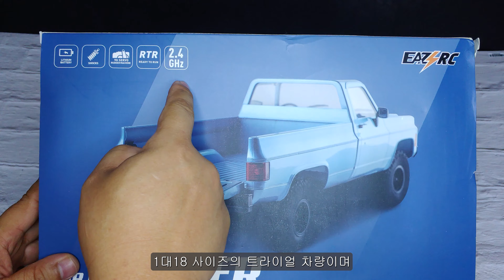RC cars / EAZY RC GLACIER Unboxing & Reviews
저의 새로운 RC카 EAZY RC  GLACIER 언박싱 & 리뷰 영상입니다.